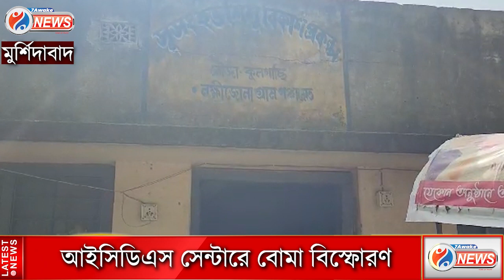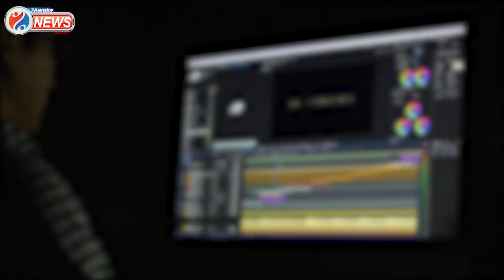Murshidabad News: মুর্শিদাবাদের রঘুনাথগঞ্জে ICDS সেন্টারে বোমা বিস্ফোরণ! উড়ে গেলো সেন্টারের ছাদ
মুর্শিদাবাদের রঘুনাথগঞ্জে ICDS সেন্টারে বোমা বিস্ফোরণ! উড়ে গেলো সেন্টারের ছাদ

Jai HInd!